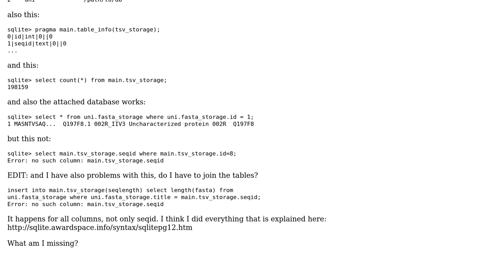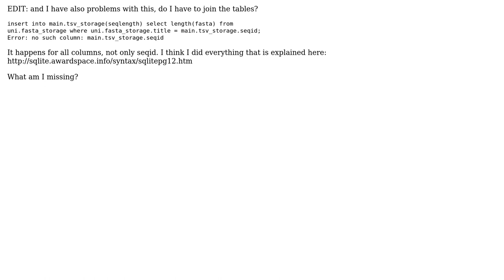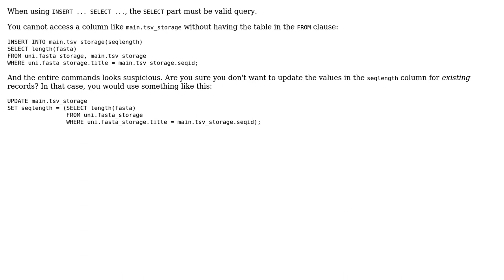Why do I get the error "Error: no such column: main.‹tablename›.‹columname›" although it exists?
With thanks & praise to God, and with thanks to the many people who have made this project possible! | Content (except music & images) licensed under CC BY-SA | Music | Images & others | With thanks to user Verena Haunschmid user Scott user CL. and the Stack Exchange Network Trademarks are property of their respective owners. You are responsible for your own actions.